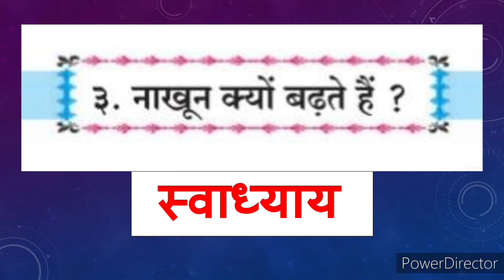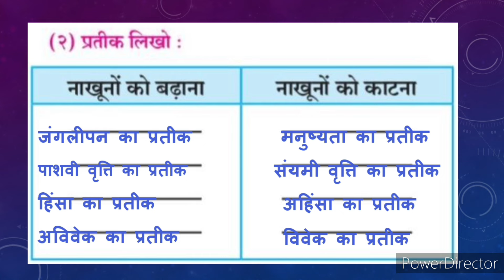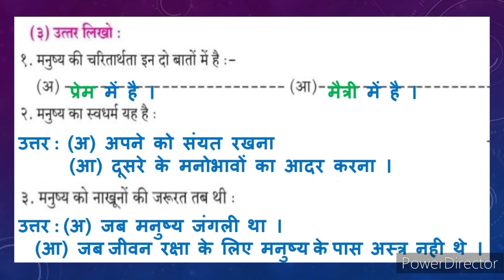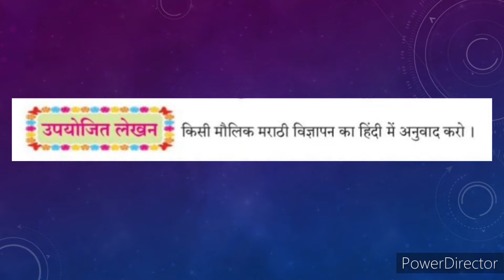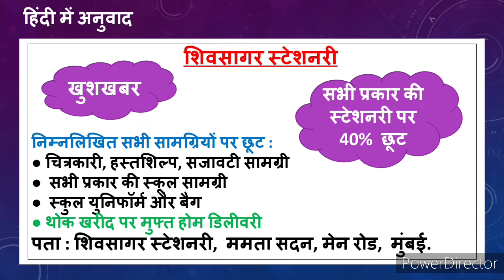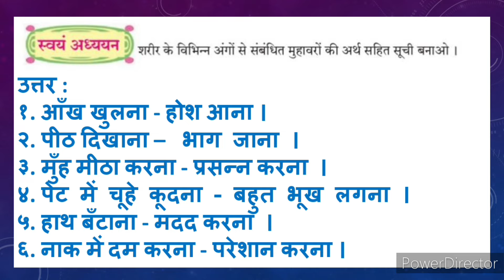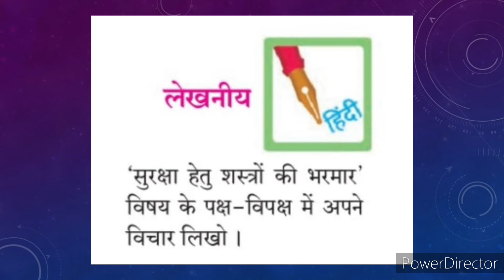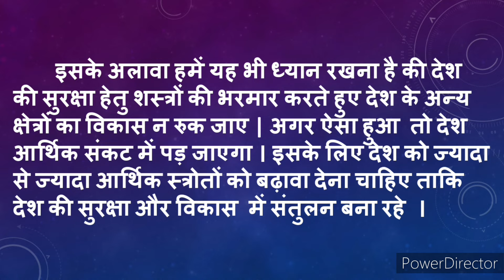नाखून क्यों बढ़ते हैं स्वाध्याय | nakhun kyon badhate hain swadhyay | 8th hindi cha 3 question ans